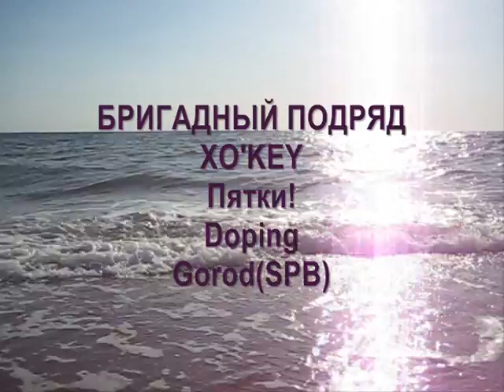South Punk Fest '08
South Punk Fest